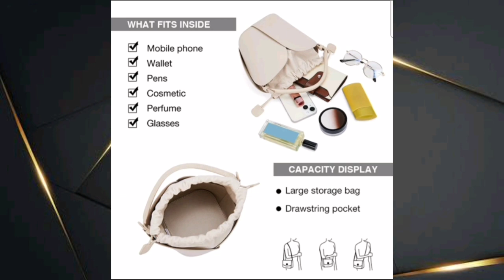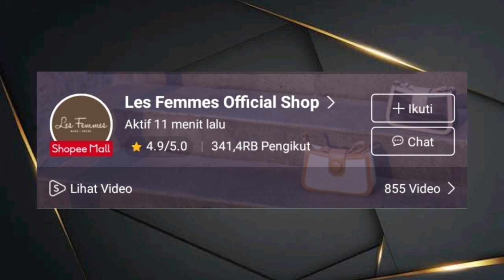6 REKOMENDASI BUCKET BAG SUPER CUTE DAN ELEGAN | TAS WANITA TERBARU SHOPEE HAUL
6 REKOMENDASI BUCKET BAG SUPER CUTE DAN ELEGAN | TAS WANITA TERBARU SHOPEE HAUL

"Selamat datang di channel Shinju Aisuru! Pada video kali ini, aku akan memberikan 6 rekomendasi bucket bag yang super cute dan elegan, khusus untuk kalian para pencinta fashion. Semua tas ini adalah koleksi terbaru yang bisa kalian temukan di Shopee!

Apakah kalian mencari tas yang stylish dan praktis untuk kegiatan sehari-hari atau acara spesial? kami telah memilih tas-tas terbaik yang tidak hanya menarik secara visual tetapi juga fungsional. Dari desain imut hingga yang mewah, kami akan membahas kelebihan masing-masing tas secara detail.

Tonton video ini sampai habis untuk melihat review jujur kami dan menemukan bucket bag yang paling cocok dengan gaya Anda.